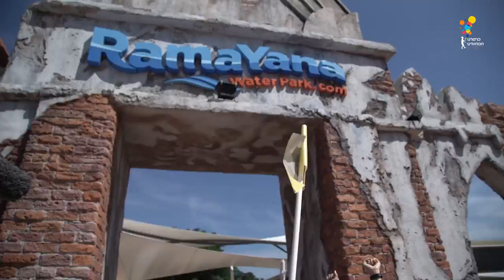Game of Teens | EP.2 [2/4]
EP.2 เปียกไม่กลัว.. กลัวไม่เปียก!

ศึกครั้งนี้ยังไม่จบง่ายๆ มาร่วมลุ้นกันต่อ
ระหว่างทีมเขียวอื๋อและทีมฟ้าคราม ที่เดินทางมาบุกสวนน้ำรามายณะ งานนี้นอกจากจะมีคนเปียก ก็ต้องมีคนแพ้แน่นอน.. ภารกิจในครั้งนี้จะสนุกแค่ไหน แล้วใครจะเป็นผู้ชนะ เดี๋ยวรู้กัน !!!

อัพเดททุกความเคลื่อนไหว ได้ที่...